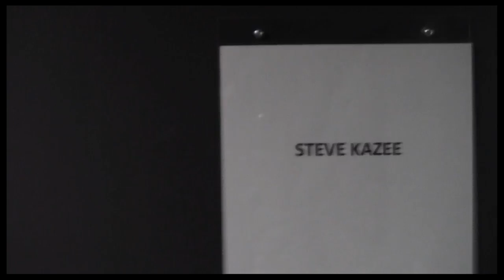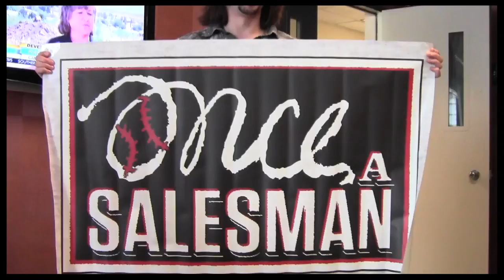Guitar Hero: Backstage at "Once" with Steve Kazee, Episode 6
Rise and shine, Steve Kazee! The "Once" star was still in bed when he kicked off this week's episode of his Broadway.com video blog Guitar Hero, and he was getting things started bright and early so he could bring us backstage at "The View." Kazee chatted up his sleepy castmates as they readied for their latest TV appearance. There were many shout-outs to Kazee's previous View dressing room occupant Snoop Dogg, as well as that day's "View" guest Betty White, who he is pretty sure will now be his date to the Tonys. Click on below to get a behind-the-scenes look at the show's TV appearance, check out Kazee trying to fix a Broadway league softball game and get an introduction to the magical f**k frog he got from his friends at "The Book of Mormon." Take a look!